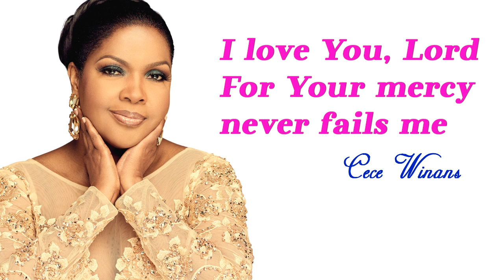I love You Lord, For Your mercy never fails me || Goodness Of God Cece Winans Album 2022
Hello. Have a good day, have a lot of energy to study and work. God always be with you and bless your family. Amen!